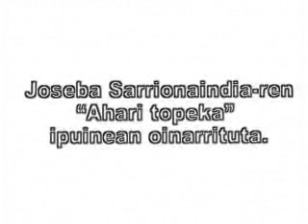REMORSE FROM THE DEAD by SOU7COR1PP3R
LAMB OF GOD, COVER TRIBUT FOR THE SOU7COR1PP3R PROJECT..TRABAJO DE DISEÑO VISUAL